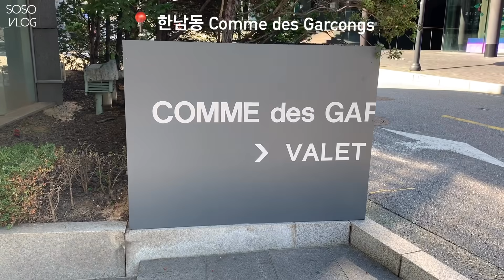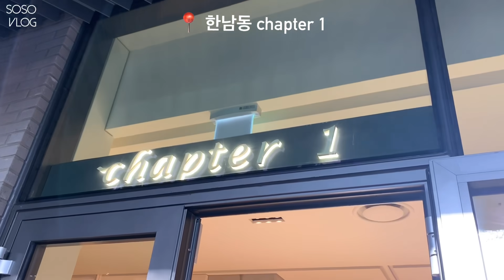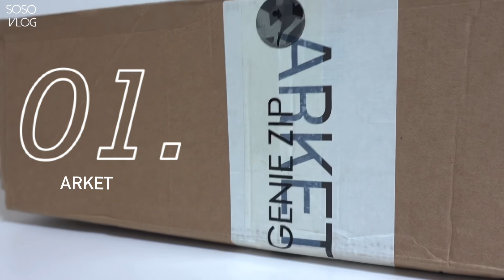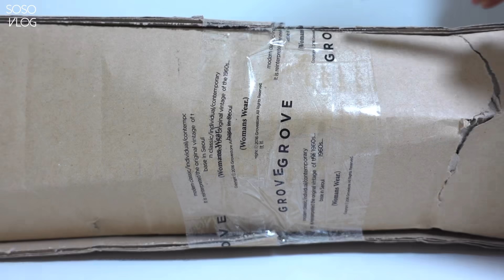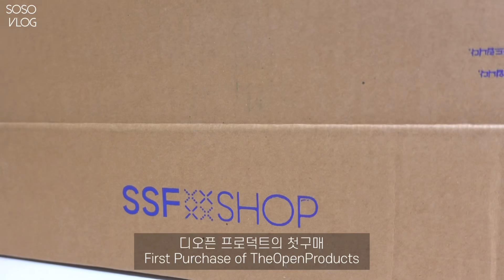ENG) 직장인VLOG, 아니 뭘 또 얼마나 샀어(아르켓, 꼼데가르송, 챕터원, 디오픈프로덕트, 얼바닉30, 드파운드), 간단계란국, 한남동 나들이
안녕하세요! 소소입니다👧🏻 (키160, 상의55 하의66)
10만 구독자 축하 정말 감사드립니다 ㅠ-ㅠ
구독자분들을 위한 이벤트는 아직 준비가 미흡하며 (절대 거창하지는 않으나)
아쉽지만 다음 브이로그에서 참여방법을 소개할게요!!

이번주 제 수요일 착장 졸귀예요..
ㅋ

👒 00:10 SUN Outfit (요일 적는거 깜빡하다니..!)

📦 02:02 UNBOXING
08. COMME des GARCONS
09. USM !

👒 06:28 MON Outfit

👒 11:59 TUE Outfit

👒 15:51 WED Outfit
bottom : 정보없음.

💡 more info.
Camera : SONY RX100m5a
edit tool : VLLO
도마 : 스틸웍스
스마일 그려진 컵 등 : 블로그마켓 유지버
또 뭘 적으면 좋을까.